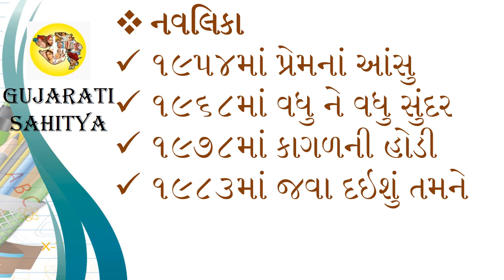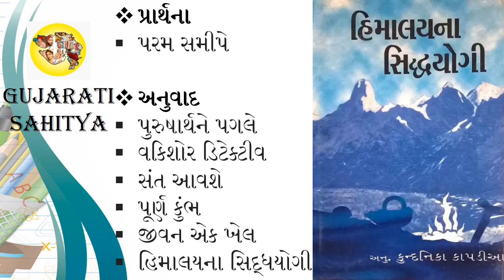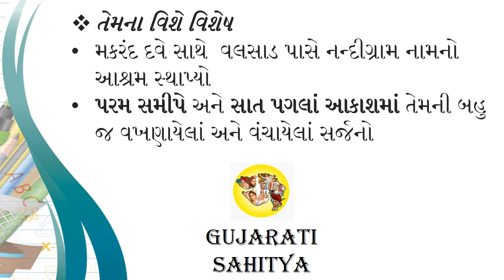gpsc | gujarati | adhunik sahityakar | kundanika kapadiya | upsc | gset | gujarati sahitya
gpsc | gujarati | adhunik sahityakar | kundanika kapadiya | upsc | gset | gujarati sahitya | kundanika kapadia full name  poem father name sat pagla aakash ma story  summary
my gujarati education channel : @GUJARATISAHITYA
saat pagla aakash ma in gujarati  kavita
Snehdhan is her pen name. Parodh Thata Pahela (1968) is her first novel followed by Agnipipasa (1972). She wrote Sat Pagala Akashma (Seven Steps in the Sky, 1984) which won her critical acclaim and considered as her best novel which explored feminism.
Her first story is Premna Ansu which won her second prize in international story competition organised by Janmabhoomi newspaper. She started writing more stories thereafter. Premna Ansu (1954) is published as her story collection. Her other story collections are Vadhu ne Vadhu Sundar (1968), Kagalni Hodi (1978), Java Daishu Tamane (1983) and Manushya Thavu (1990). Her stories explore philosophy, music and nature. Her selected stories are published as Kundanika Kapadia ni Shreshth Vartao (1987). She is influenced by Dhumketu, Sarat Chandra Chattopadhyay, Rabindranath Tagore, Shakespeare and Ebson.
Dwar ane Deewal (1987) and Chandra Tara Vriksh Vadal (1988) are her essay collections. Akrand ane Akrosh (1993) is her biographical work. She edited Param Samipe (1982), Zarukhe Diva (2001) and Gulal ane Gunjar. Param Samipe is her popular prayer collection.
She translated Laura Ingalls Wilder's work as Vasant Avshe (1962). She translated Mary Ellen Chase's A Goodly Fellowship as Dilbhar Maitri (1963) and Bengali writer Rani Chand's travelogue as Purnakumbh (1977). Her other works of translation are Purusharthne Pagale (1961), Florence Scovel Shinn's The Game of Life and How to Play It as Jeevan Ek Khel (1981), Eileen Caddy's Opening The Door Within as Ughadata Dwar Anantna and Swami Rama's Living with the Himalayan Masters as Himalayana Siddha Yogi (1984).
BY GUJARATI_SAHITYA